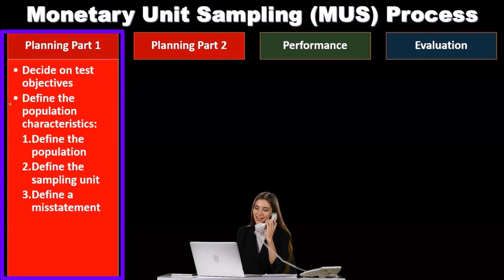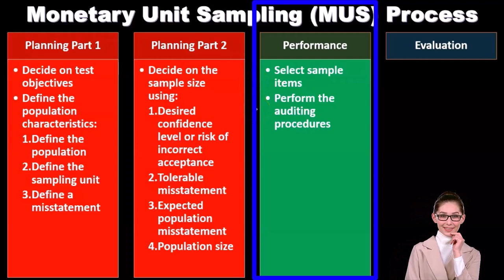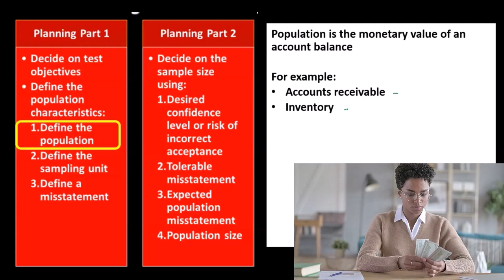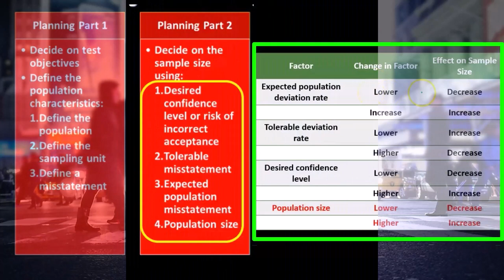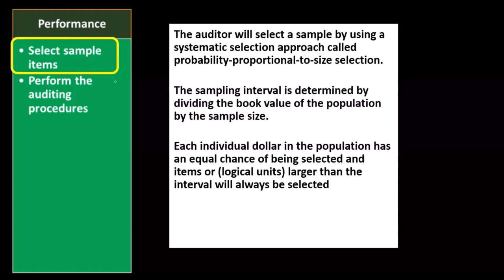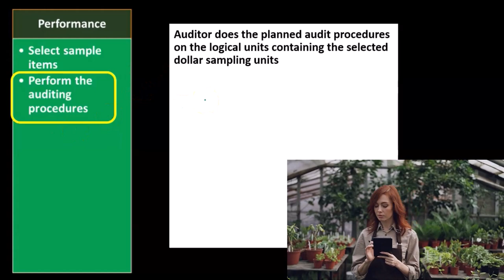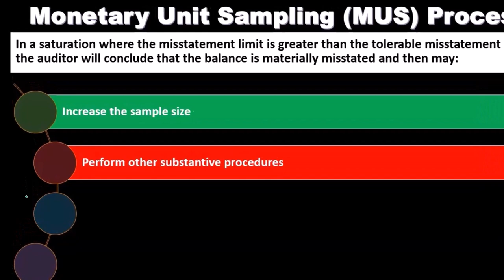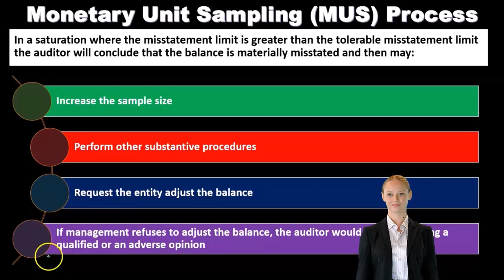Proceso de muestreo de unidades monetarias (MUS) 9030 Auditoría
Proceso de muestreo de unidades monetarias (MUS)
Auditoría